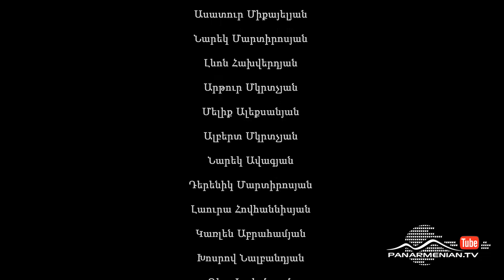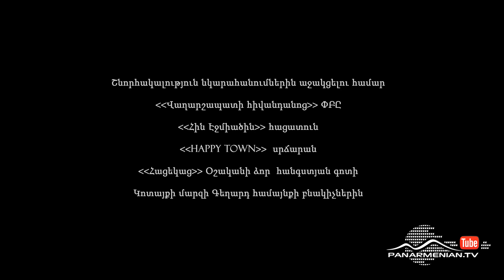Սև հանքեր, Սերիա 11 / Black mines / Sev hanqer